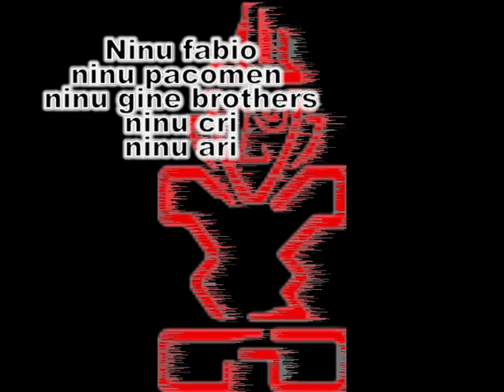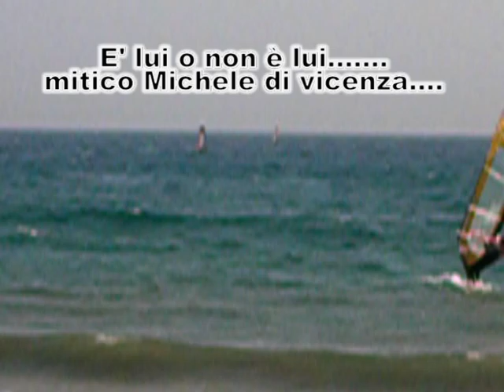andora di giovedì pomeriggio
windsurf